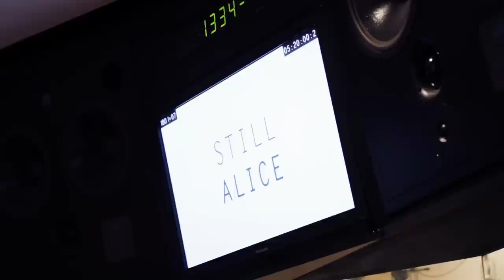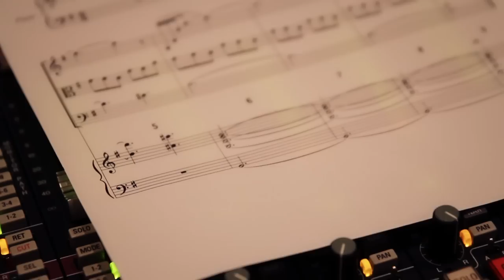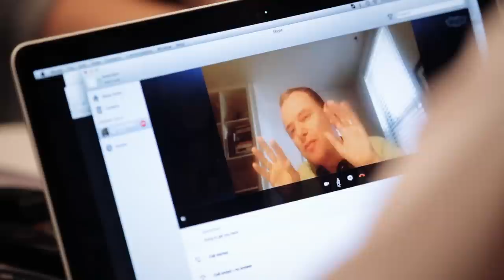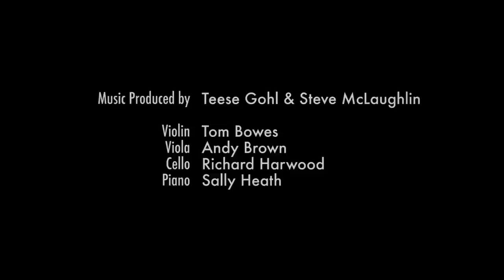Still Alice - Composer Ilan Eshkeri talks about creating the score to the film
Composer Ilan Eshkeri talks about creating the score to Still Alice, the critically acclaimed drama starring Julianne Moore, Kristen Stewart and Alec Baldwin.